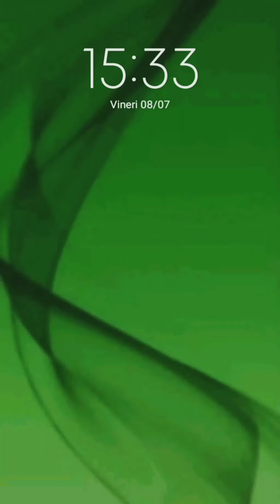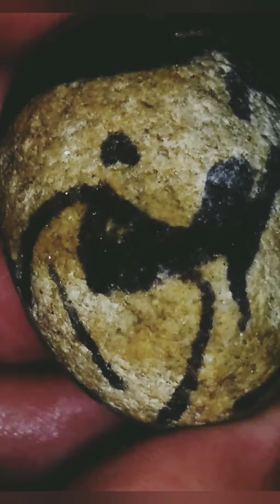Lonsdaleite??? Or what else???